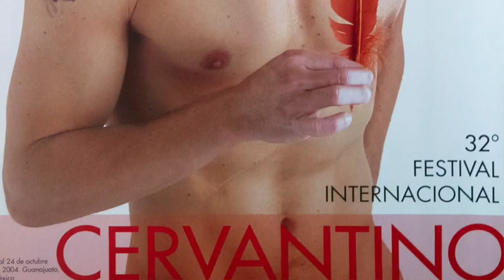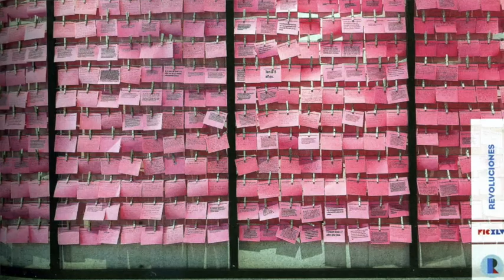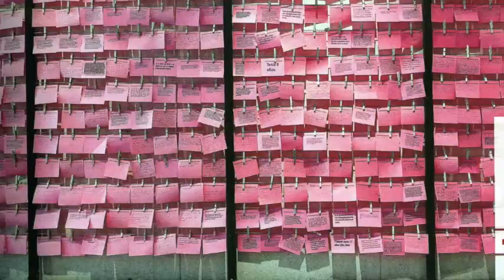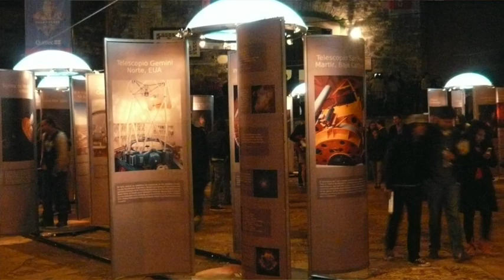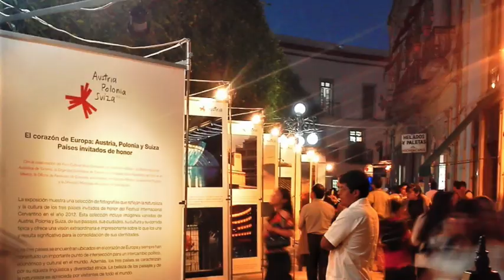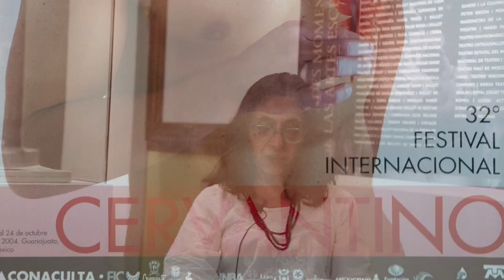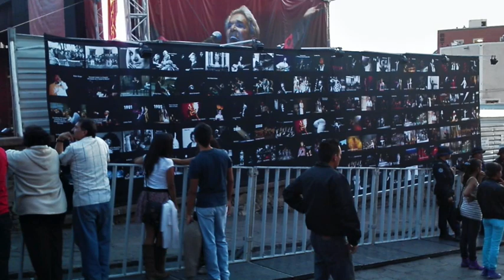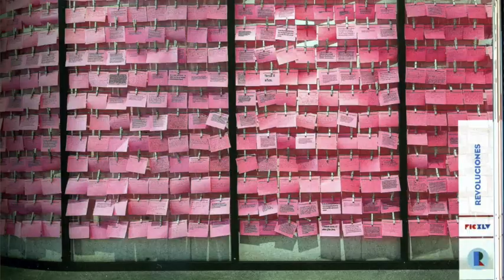Gloria Maldonado Ansó - Festival Internacional Cervantino 50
En el marco de la conmemoración del Festival Internacional Cervantino 51, Gloria Maldonado Ansó, ex-directora del programa de artes visuales del mencionado festival, nos cuenta como ha sido su paso a través de los años en una de las celebraciones culturales más grandes de América y el mundo.

Museo Palacio de los Poderes
Red de Museos
Instituto Estatal de la Cultura del estado de Guanajuato
Festival Internacional Cervantino
Marzo 2023